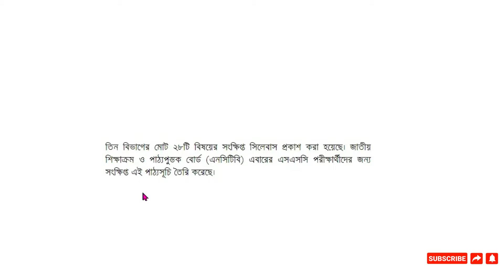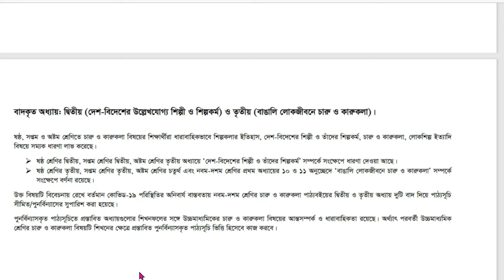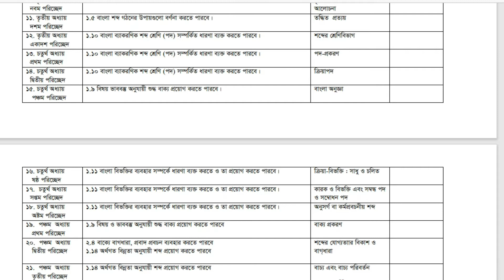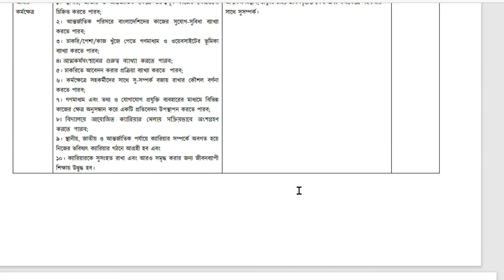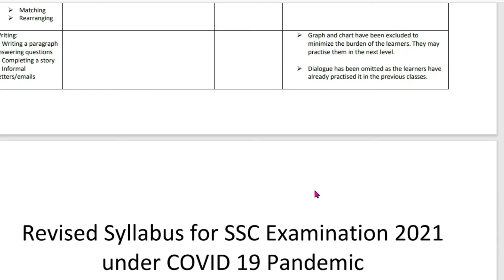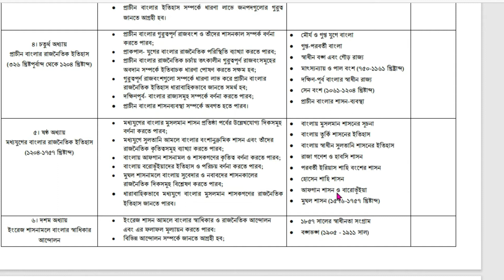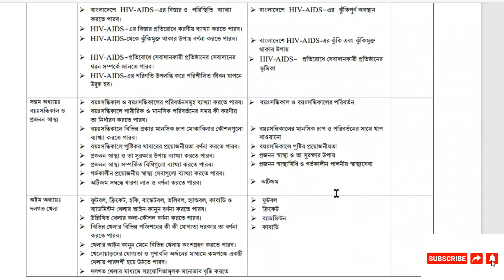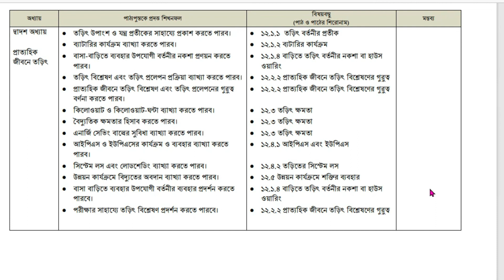SSC-Exam-Short-Syllabus-2021এসএসসির-পরীক্ষার-সংক্ষিপ্ত-সিলেবাস-2021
নিচের লিং থেকে এসএসসি-পরীক্ষার-সংক্ষিপ্ত-সিলেবাস পাবেন-

SSC-Exam-Short-Syllabus-2021
SSC-Syllabus-2021